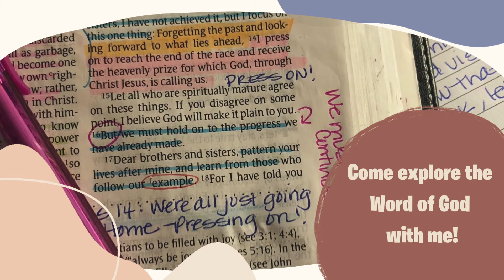Being a Godly Wife || Marriage Series, Part 1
Hey Friend!

Join me as we embark on a mini series on what it looks like to be a wife that the Bible describes as honorable, holy, and reverent.

In this series we will talk about what scripture has to teach us.  We will learn about some amazing women who've gone before us, discuss what character traits we can pray to incorporate into our lives, gather up some valuable habits that can help us be the helpmate God intended us to be, and discover some practical ways we can make our home a haven!

Bible Verses Used/Referenced (in order as they appear):
1 Peter 3:1-7

What Bible I use:

What camera I use:

Commentator Uses:
Alexander MacLaren
Charles Spurgeon
Barnes Notes
Matthew Henry
Joseph Parker